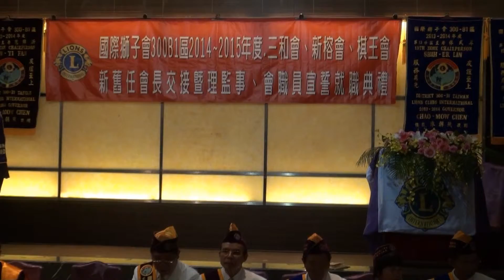國際獅子會300B1區2014~2015年度三和會、新榕會、棋王會新舊任會長聯合交接暨理監事、會職員宣誓就職典禮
棋王獅子會新（蔣秀鳳）舊（凃世賢）任會長交接
時間：中華民國一０三年六月九日
會場：京華國際宴會廳
監交人：陳朝茂總監